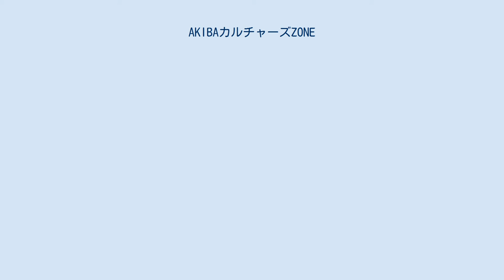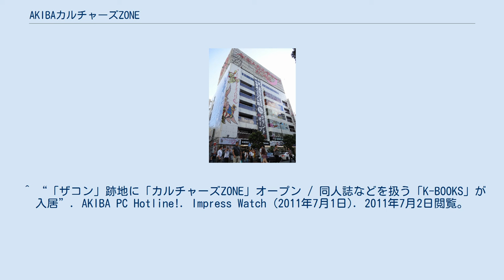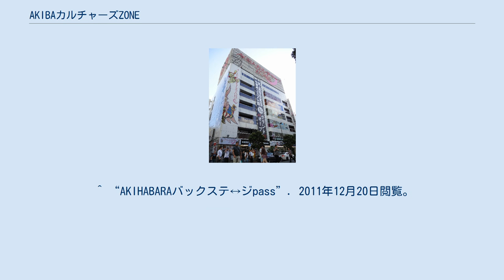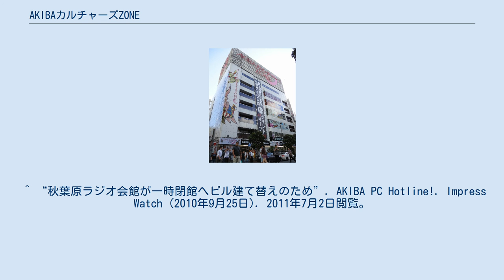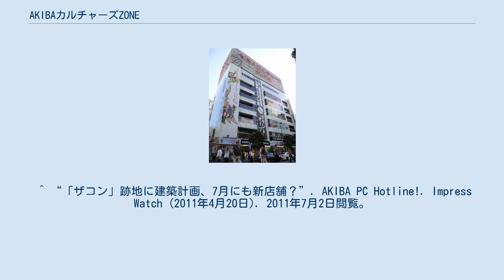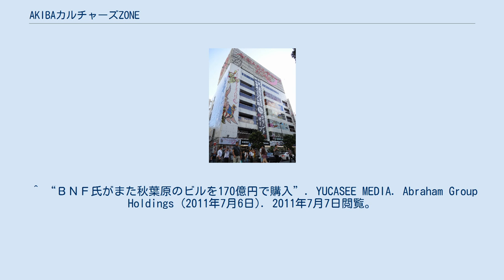AKIBAカルチャーズZONE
建物外観 地図 AKIBAカルチャーズZONE（アキバカルチャーズゾーン）は東京・秋葉原にある商業ビル。
所在地は東京都千代田区外神田一丁目7-6。
 かつてラオックスのザ・コンピュータ館が入居していた建物を改装し、2011年7月1日に開業。
 建物は地上6階・地下2階建てで、開業時点では1・2階部分に秋葉原ラジオ会館から移転してきたK-BOOKSが入居するのみであったが、同年9月15日に海洋堂のワンフェスカフェが地下1階に一部開業（全面開業は同年10月1日）した。
その後は3階から5階についても同年10月28日に開業、さらに6階も同年12月23日に開業することで、全面開業となった。
 以下、閉店順に列挙 AKIBAカルチャーズZONEのある土地・建物は、かつては神尾記念病院とその関連会社が所有していた三神ビルが存在していた。
しかし、先述のようにラオックスのザ・コンピュータ館（1990年開業）が開業するに伴い現在のビルに建替えられた。
しかし、ラオックスの経営不振により同館は2007年9月20日に閉店、地下にあった他の店舗も翌2008年3月までに全て撤退した。
しかし、その後も2009年に周囲をフェンスで囲った以外に目立った動きは見られず、看板等そのまま空き家の状態で長らく放置されていた。
 2010年に近隣にある秋葉原ラジオ会館の老朽化に伴う改築が決定すると、同会館に入居していたK-BOOKSがザ・コンピュータ館跡に一時移転することとなり、2011年5月より改装工事に着手。
2011年7月1日にAKIBAカルチャーズZONEとして開業した。
 ^ “「ザコン」跡地に「カルチャーズZONE」オープン / 同人誌などを扱う「K-BOOKS」が入居”. AKIBA PC Hotline!. Impress Watch (2011年7月1日). 2011年7月2日閲覧。
 ^ “AKIHABARAバックステ↔ジpass”. 2011年12月20日閲覧。
 ^ らしんばん秋葉原店新館　2014年8月13日（水）オープン！！ ^ 4月28日（金）秋葉原店新館がAKIBAカルチャーズZONE1Fにもフロア拡大オープン!! ^ アニメイトAKIBAカルチャーズZONE（仮）　10月グランドオープン！ ^ アニメイトAKIBAカルチャーズZONE 店舗統合のお知らせ ^ “ザ・コン閉店へ、電脳街の象徴も17年目で陥落 8月に土地と建物を売却予定、17年の歴史に幕”. AKIBA PC Hotline!. Impress Watch (2007年8月4日). 2011年7月2日閲覧。
 ^ “LAOX THE COMPUTER館が17年の歴史に幕、拍手で見送り 電脳街の象徴が閉店、約100人が集まる”. AKIBA PC Hotline!. Impress Watch (2007年9月22日). 2011年7月2日閲覧。
 ^ “ザコンの残り火「鮨与志」が3月に移転”. AKIBA PC Hotline! Junk Blog. Impress Watch (2008年2月14日). 2011年7月2日閲覧。
 ^ “「ザ・コン」跡地に新店舗がオープン!?　完成は6月末”. アキバ総研. 価格.com (2011年4月21日). 2011年7月2日閲覧。
 ^ “秋葉原ラジオ会館が一時閉館へビル建て替えのため”. AKIBA PC Hotline!. Impress Watch (2010年9月25日). 2011年7月2日閲覧。
 ^ “「ザコン」跡地に建築計画、7月にも新店舗？”. AKIBA PC Hotline!. Impress Watch (2011年4月20日). 2011年7月2日閲覧。
 ^ いちご株式会社 (2019年5月15日). “いちごアニメーション株式会社の設立および押井守監督による新作アニメーション制作のお知らせ”. PR TIMES. 2019年12月8日閲覧。
 ^ “ＢＮＦ氏がまた秋葉原のビルを170億円で購入”. YUCASEE MEDIA. Abraham Group Holdings (2011年7月6日). 2011年7月7日閲覧。